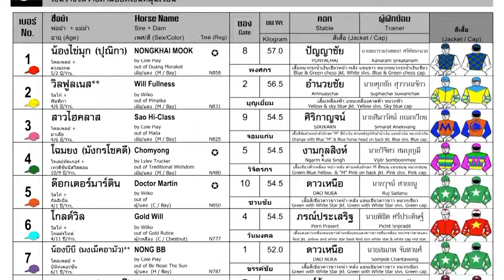CHOMYONG wins! - 12/05/2024 - Race 9 - Division 3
Bangkok, Thailand - CHOMYONG wins! - 12/05/2024 - Race 9 - Division 3